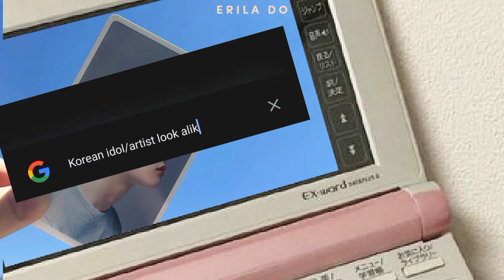Korean idol/artist who are look alike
This video is created just for entertainment for every Kpop and Kdrama fans out there. Hope you'll like it!

EXO- Butterfly Effect

-Erila Do